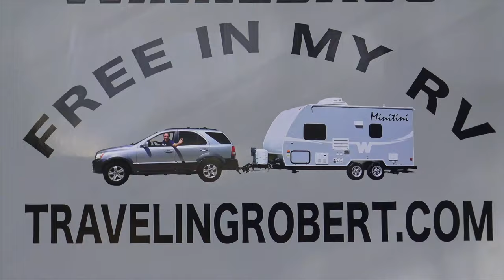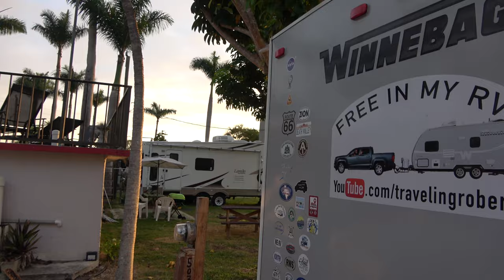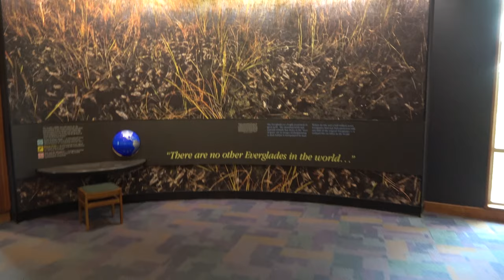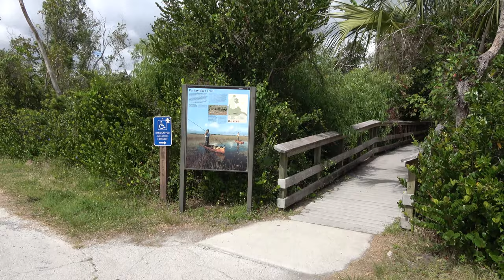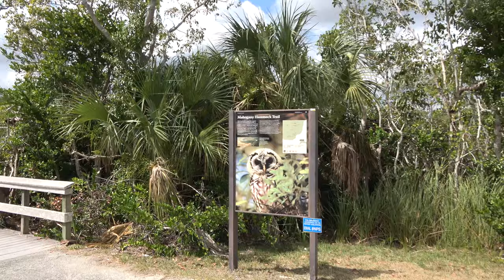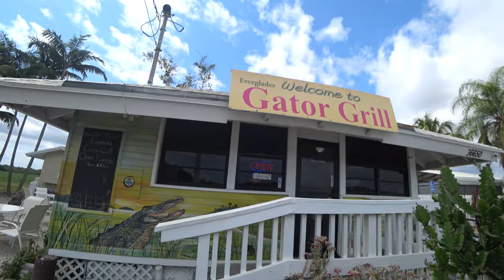Weekend Escapade to the Everglades, Homestead and Southern Comfort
We join our snowbird friends Jim and Barb, from Ohio at Southern Comfort RV Resort in Homestead, Florida. We also visit Everglades National Park and eat alligator.